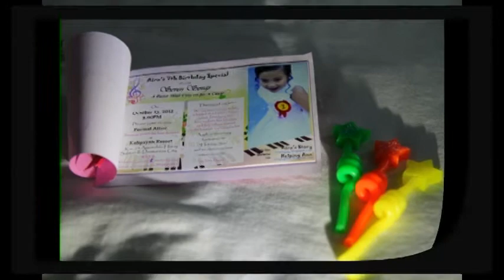Aira's Seven Songs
This video contains highlights of Aira's 7th Birthday Special - Seven Songs - A Piano Mini-Concert for a Cause held at Kalipayan Resort Hotel, Dasma, Cavite October 13, 2012.